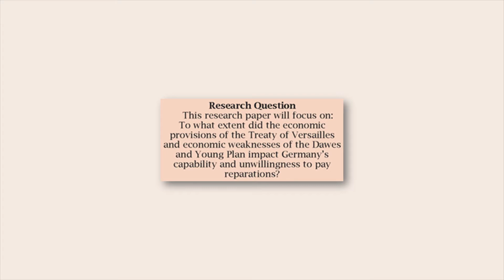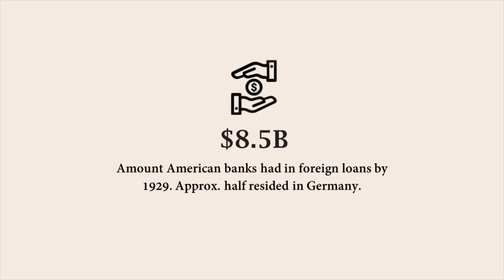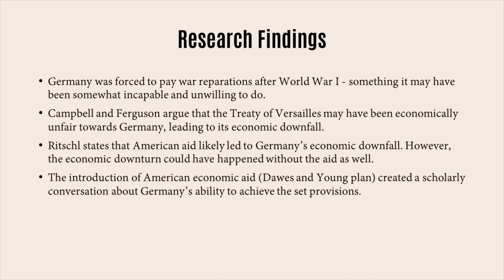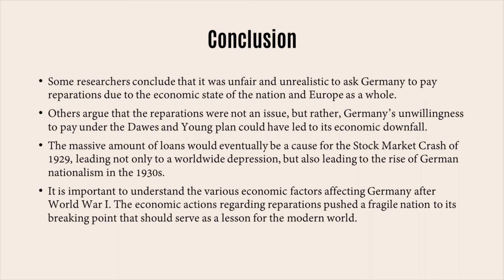Virtual Research: Economic Impacts on Germany During the 1920s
Kim Laura talks about her research that focused on "The Economic Impacts on Germany in the 1920s."

The Honors College provides academically talented students in all majors with an enriched academic and social environment that enhances their college experience. Through participation in unique, innovative, and challenging programs, students develop their full potential to lead and be active members of their local, national, and global communities.